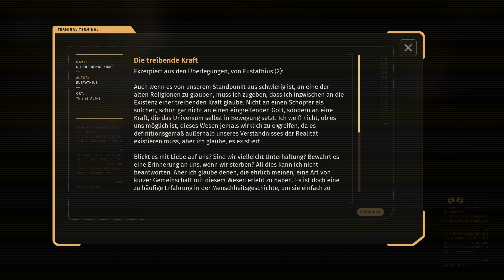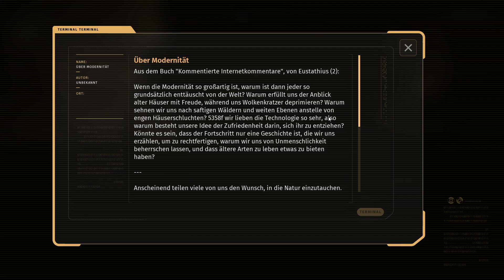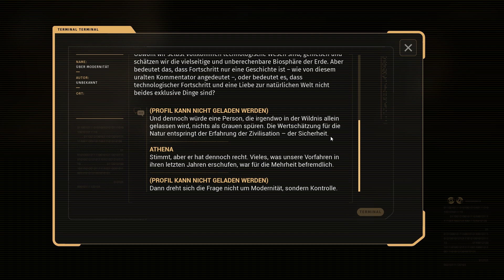The Talos Principle 2 Let's Play Deutsch 22